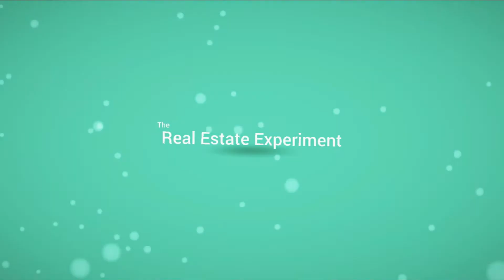What Kind of Environment Agents Should Be Building with Jennifer Tucker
You might be new to real estate investing, but you're not new to planning out your desires. What kind of support system do you have within reach? In this video, Jennifer Tucker gives crucial advice on how to strengthen the line towards your ultimate goal.